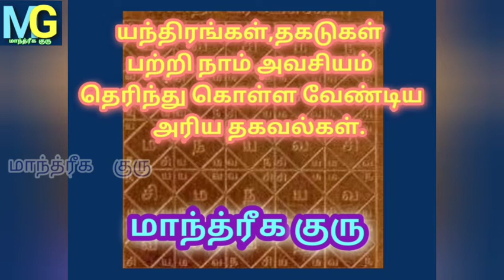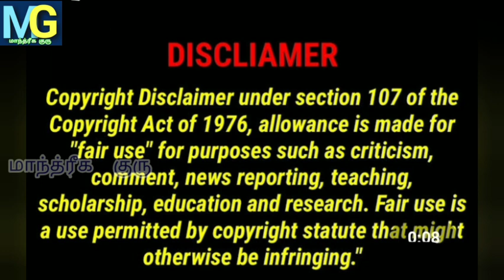யந்திரங்கள்,தகடுகள் பற்றிய அரிய தகவல்கள் |பெண் வசிய மை | பெண் வசிய தாயத்து | ஏலக்காய் வசியம் | TAMIL